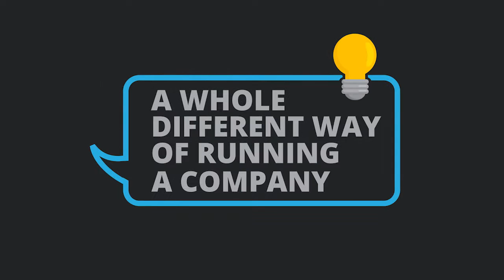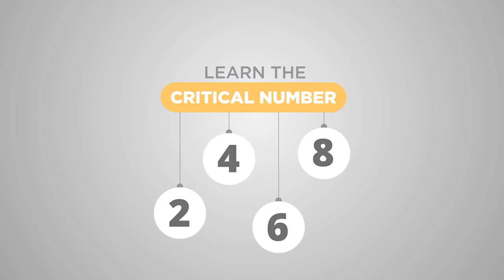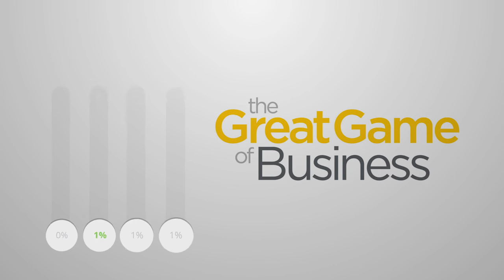The Great Game of Business - An Overview for SRC Associates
This video provides a quick overview of the principles and practices of the Great Game of Business for new associates.